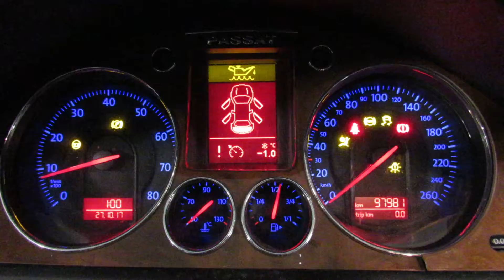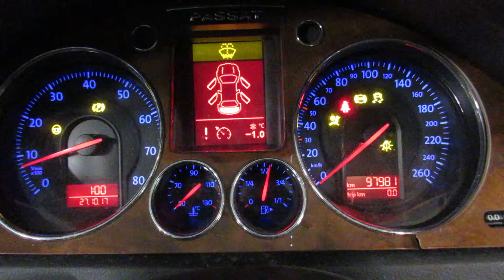Двигатель VW,Audi,Seat для Passat [B6] 2005-2010;A3 [8PA] Sportback 2004-2013;Altea 2004-2015;...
Описание двигателя Двигатель VW,Audi,Seat для Passat [B6] 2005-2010;A3 [8PA] Sportback 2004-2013;Altea 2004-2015;Toledo III 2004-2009
1.8Л. 16V 97981КМ. 2008Г. КОМПРЕССИЯ: 1Ц:13 2Ц:13 3Ц:13 4Ц:13 BZB (ЕСТЬ ВИДЕО РАБОТЫ ДВИГАТЕЛЯ) 06J100031S